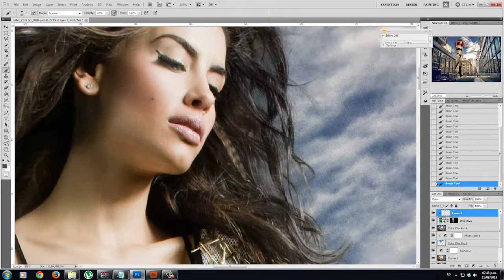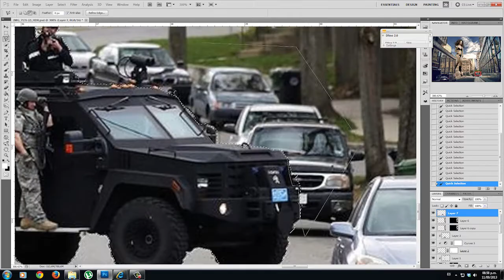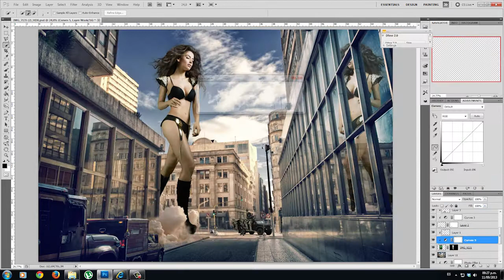Don Juan Jessica Cediel (velocidad 40x)